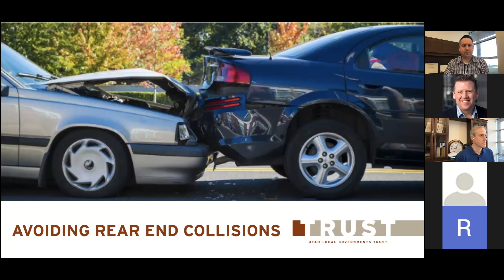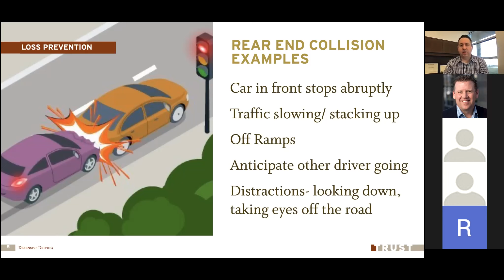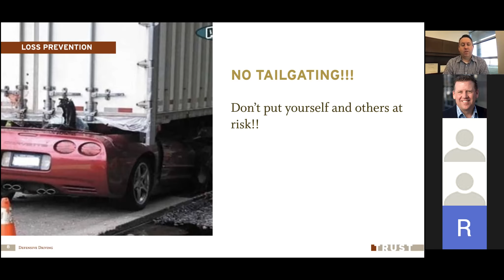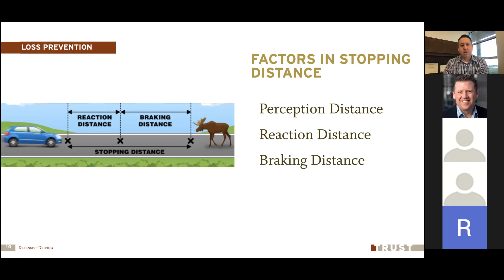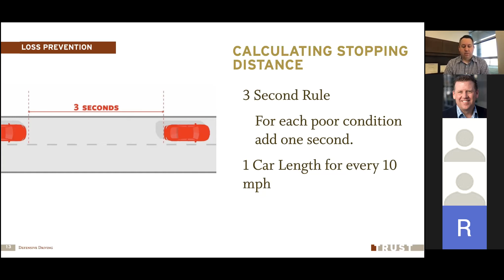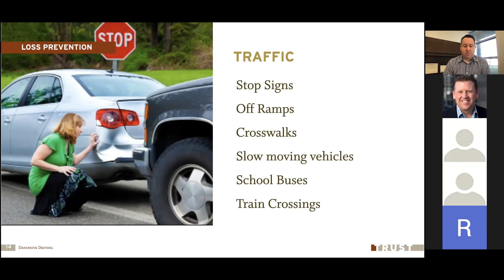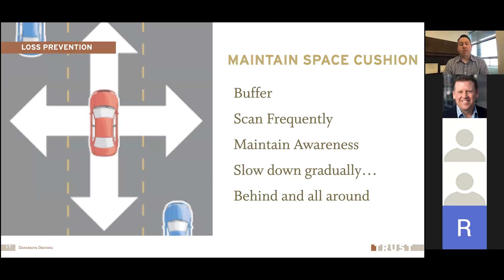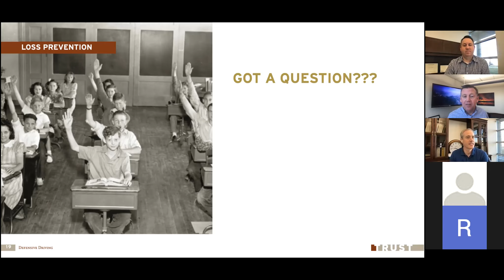Avoiding Rear-End Collisions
What is a safe following distance? What driving conditions do you need to watch for to avoid a rear end collision? This webinar will highlight the conditions and things to be aware of to avoid hitting into the car in front of you.